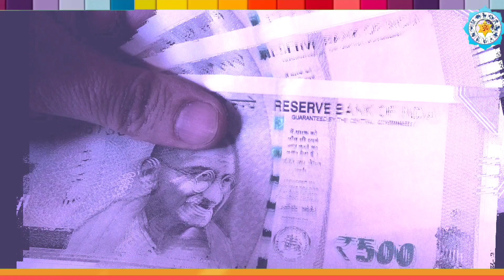December 2023 Rashifal | दिसंबर 2023 राशिफल | December 2023 Horoscope 5 राशियां भाग्यशाली कर्ज मुक्त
December 2023 Horoscope | दिसंबर 2023 राशिफल | Monthly Prediction | All 12 Rashi/Zodiac
December माह का राशिफल, मेष से मीन राशि वालों का कैसा बीतेगा महीना